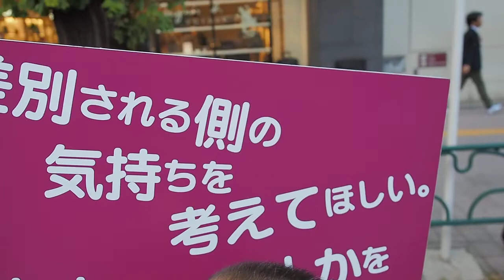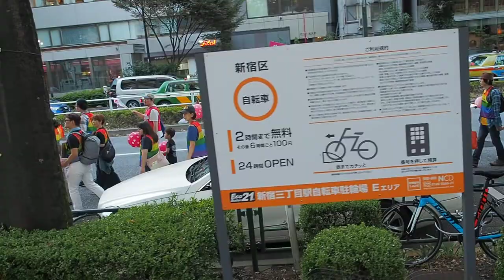2018.10.08「TOKYO L♡VE PARADE：LOVE & EQUALITY ～すべての命に平等を～」【4/4】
「TOKYO L♡VE PARADE：LOVE & EQUALITY ～すべての命に平等を～」

LGBTQ の枠を超え、それぞれの想いを、「LOVE＝愛」という言葉に託して新宿の街を行進します。

日時：2018年10月8日（月・祝）15:00 ～ 17:00（予定）
場所：新宿中央公園「水の広場」15時00分集合（15時30分パレード出発）
主催：特定非営利活動法人 東京レインボープライド

We will be marching TOKYO LOVE PARADE in Shinjyuku with a group of interested members from Tsunagu-kai (LGBT families & friends), and Juerias LGBT Wedding.

〈DATE & PLACE〉
8th Oct, 2018.(Monday + Holiday)
Meet us at Shinjyuku Chuo park – Water hiroba at 15:00
Parade starts 15:30